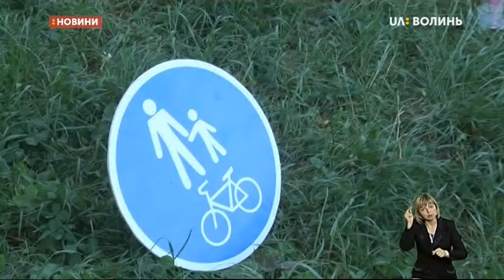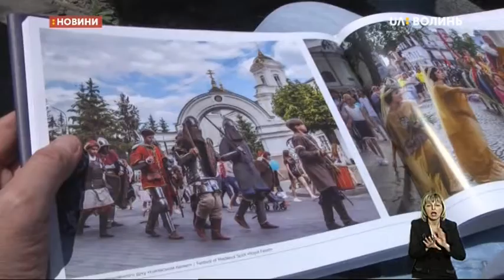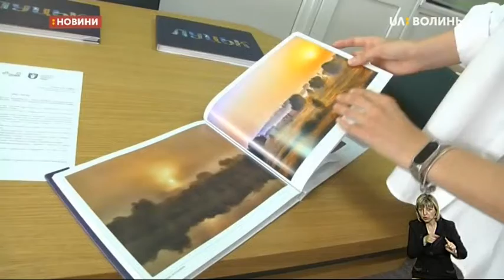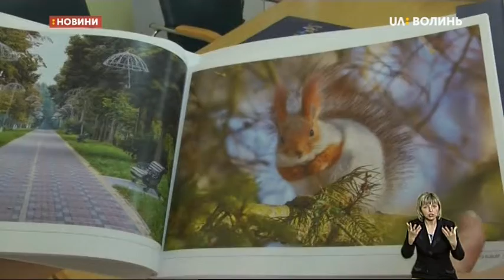13.06.2019. Новини. 20:30